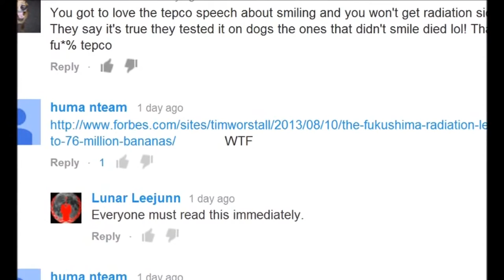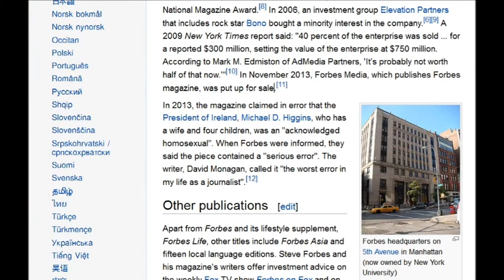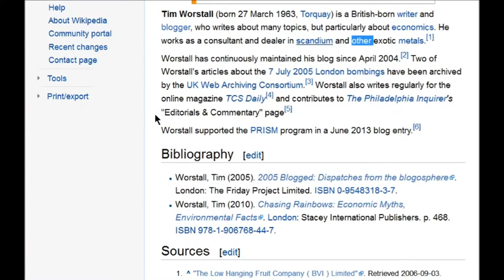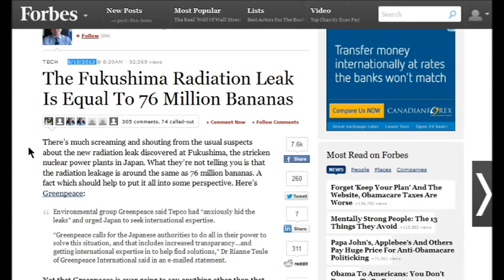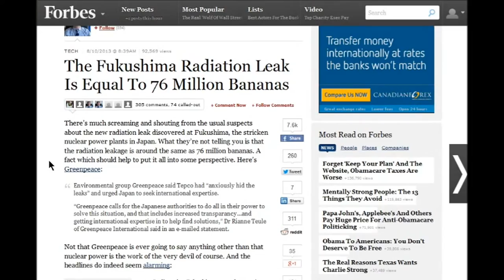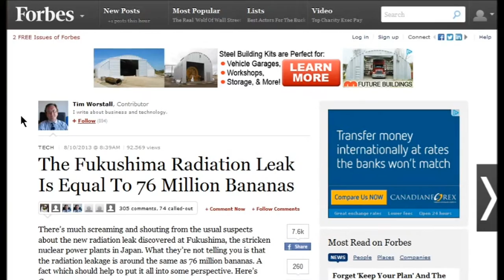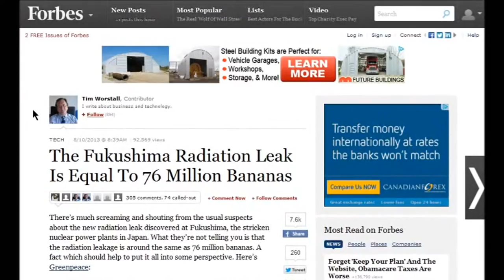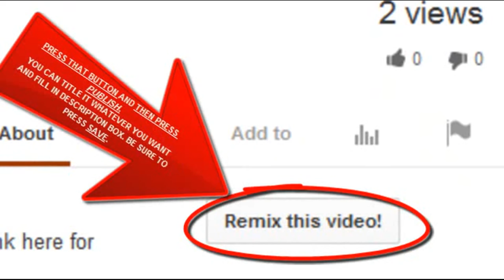Fukushima did NOT Leak 76 Million BANANAS! ☢☢☢☢☢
Please Remix - Why did editors at forbes.com allow Tim Worstall's attack against defenseless Banana's , why did Forbes allow Timmy to equate insignificant Banana's with weaponized isotopes like Uranium 234 and Uranium 235 or Plutonium 239 that is pouring into the pacific ocean daily . In comparison a piece of Uranium the same size as a banana will kill everyone in a restaurant in a hour and you can fill the restaurant up every hr and kill the too every day for 4 billion years . But restaurants serve banana's because that kind of harmless useless radiation is in life on earth , it is not weaponized and concentrated like nuclear isotopes that are supposed to be locked away for billions of years according to the licensing agreements with nuclear power plants .
Below is the offending dark fable by mass murder Tim Worstall ,the worlds stupidest human after the editors at Forbes Magazine (written by BeautifulGirlByDana)

The Creatures Timmy elsewhere
shitty Blog
He is a dealer in this isotope so its not like he doesn,t know any better
is Fukushima Radiation Leak Equal To 76 Million Bananas or is Forbes Magazine A Murderer (By BeautifulGirlByDana on YouTube)

Radioactive water may contaminate entire pacific ocean in 6 years

Fukushima Nuclear Power Plant Accident and
Comprehensive Health Risk Management